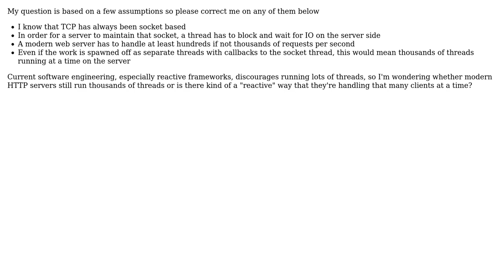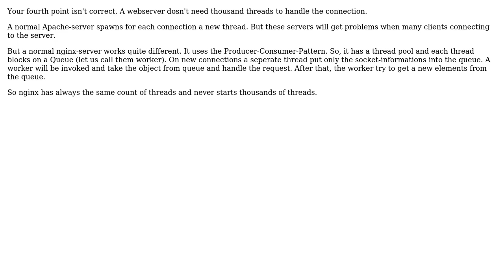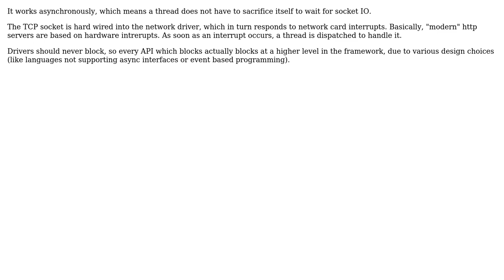Software Engineering: How do non-blocking HTTP servers work? (3 Solutions!!)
Software Engineering: How do non-blocking HTTP servers work?

With thanks & praise to God, and with thanks to the many people who have made this project possible! | Content (except music & images) licensed under CC BY-SA | Music | Images & others | With thanks to user whatsisname user Ccm user BGRT user akop and the Stack Exchange Network Trademarks are property of their respective owners. You are responsible for your own actions.